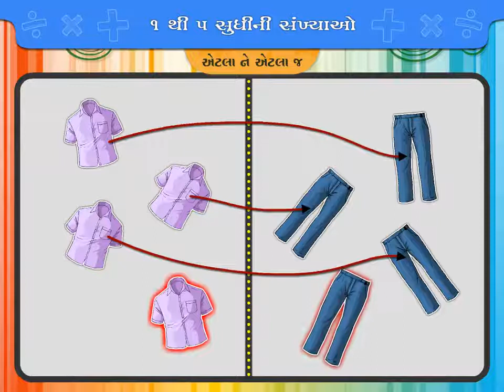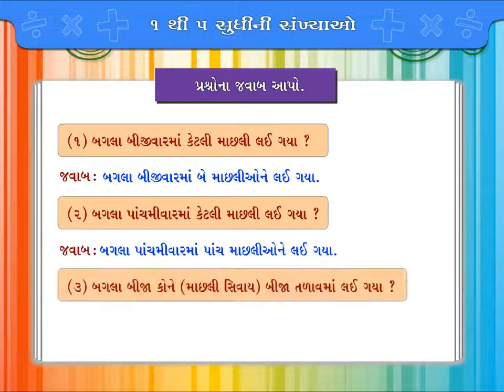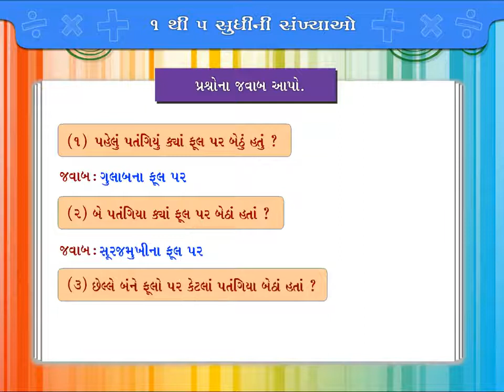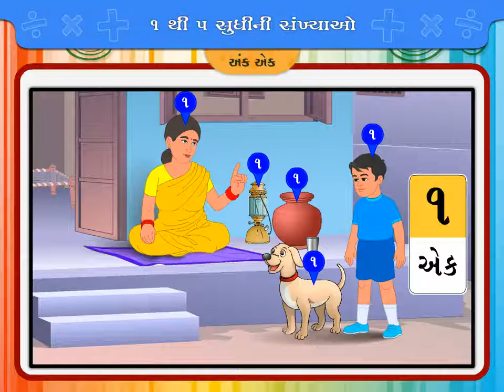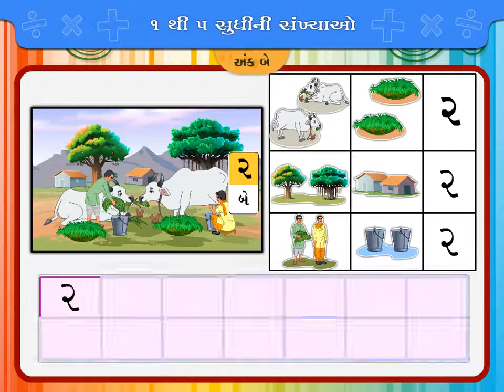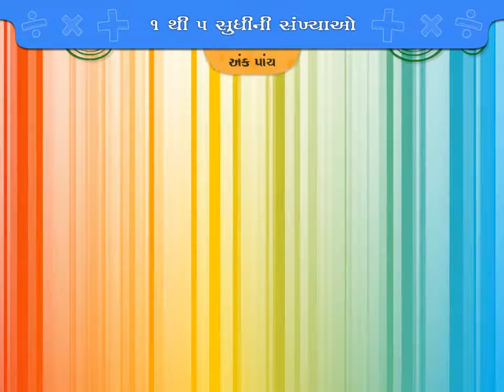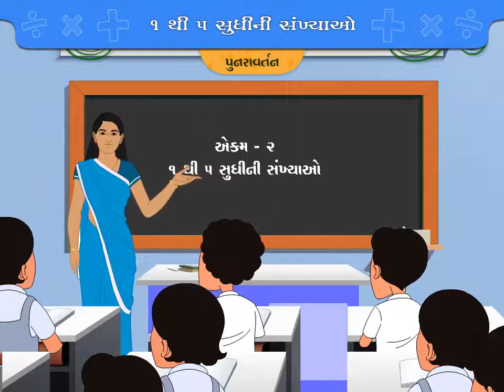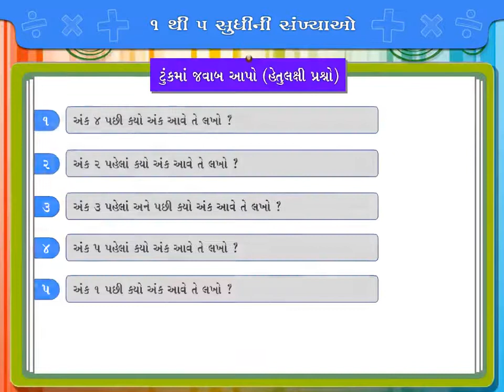Std 1 ગણિત Unit 2 ૧ થી ૫ સુધીની સંખ્યાઓ